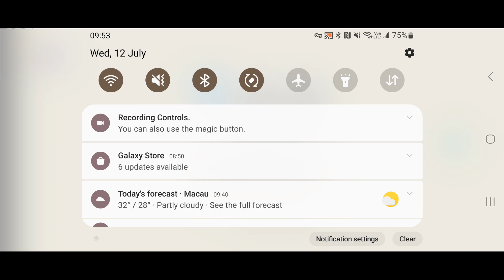Dumb Ways To Die WORLD NEW RECORD +1000000 To New Highscore Of 1049050 Completed Don't Tap